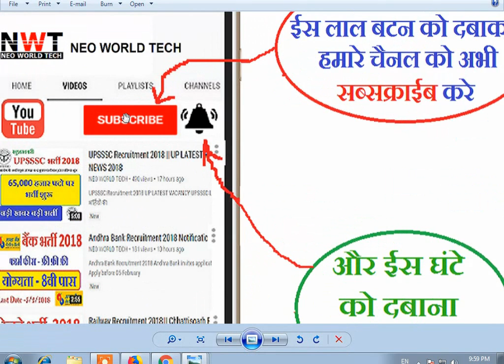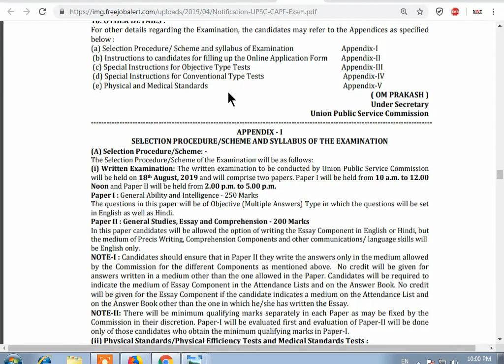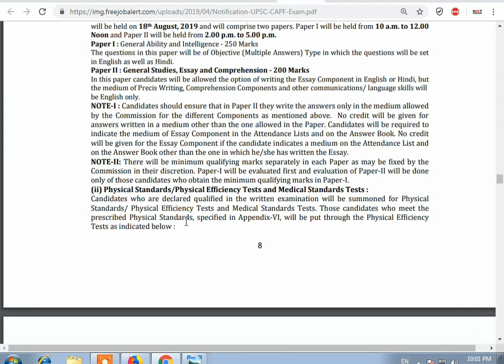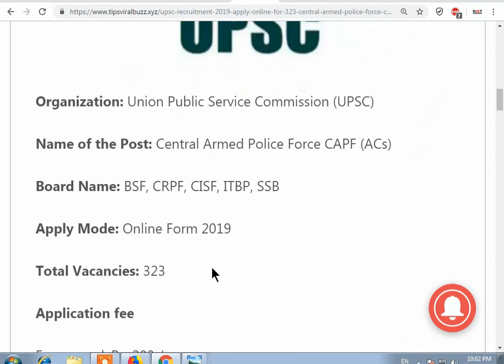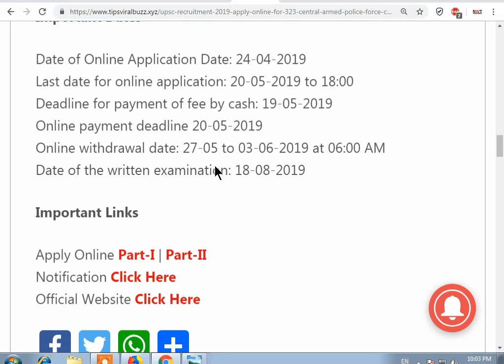CRPF Recruitment 2019 सीधी भर्ती// No Exam